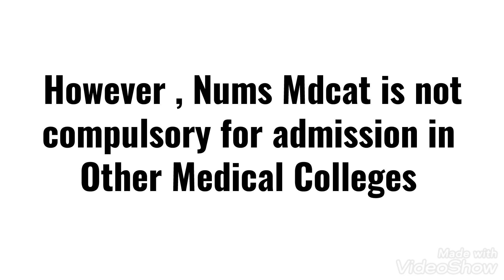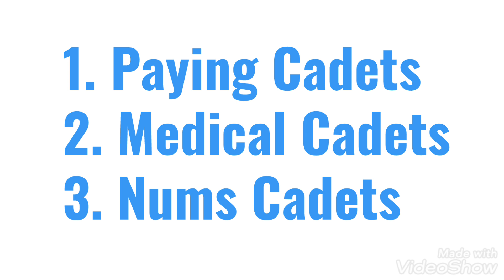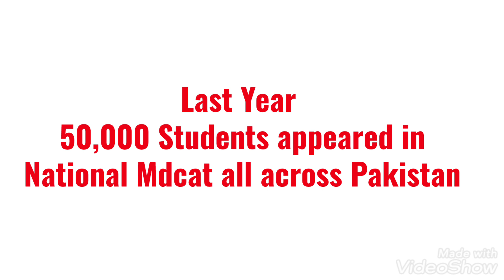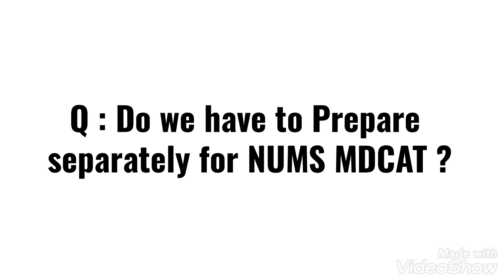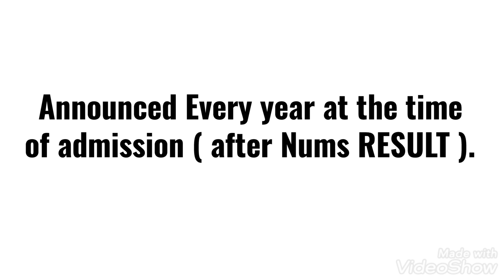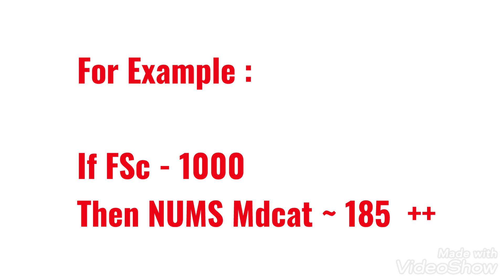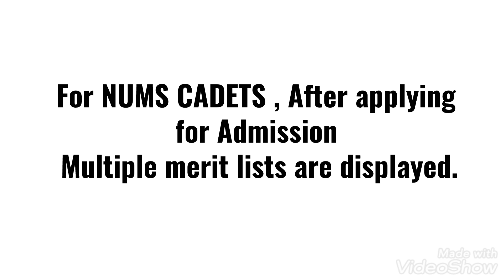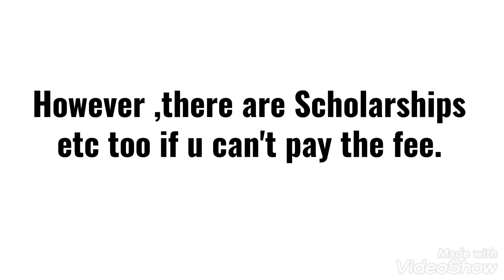NUMS Mdcat | How to get admission in Army Medical College Rawalpindi| Mahnoor Shawal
I'm Mahnoor Shawal , first year MBBS student at Fatima Jinnah Medical University Lahore. I took my NMDCAT last year and got 188 out of 200. I've started this channel to help, guide and motivate my juniors who are gonna appear in this mdcat .
 Or you can ask anything in the comments section.